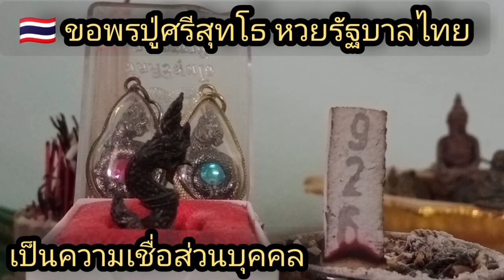🇹🇭เลขธูปรัฐบาลไทย แนวทางรัฐบาลไทย จุดธูปขอพรปู่ศรีสุทโธ งวดประจำวันที่ 1 มิถุนายน 2566